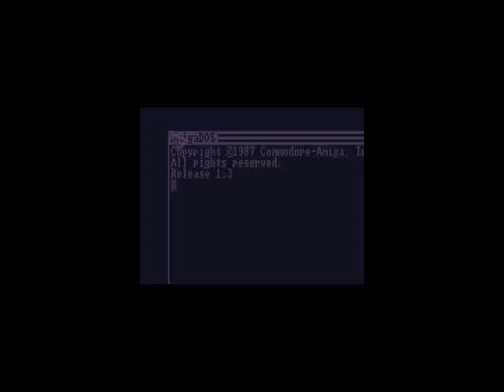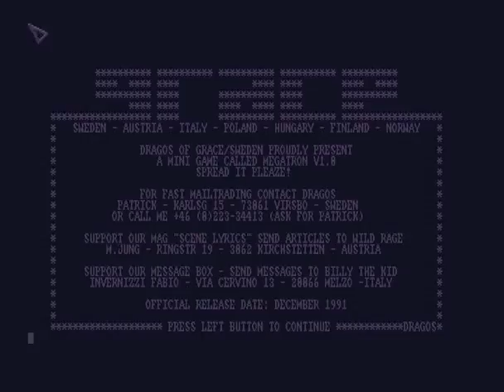megatron title screen for Amiga